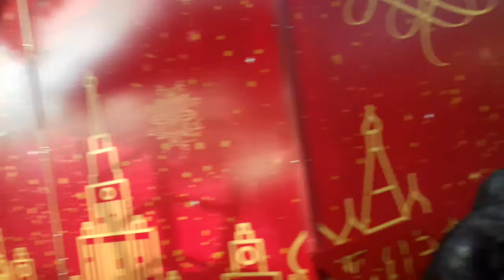Выпечка на мангале МАНЕЖ